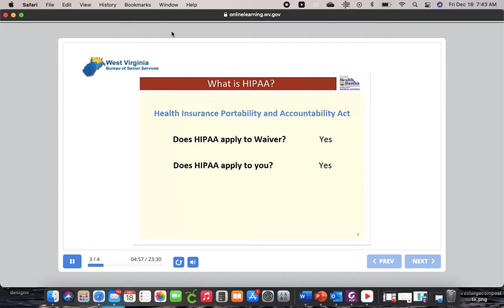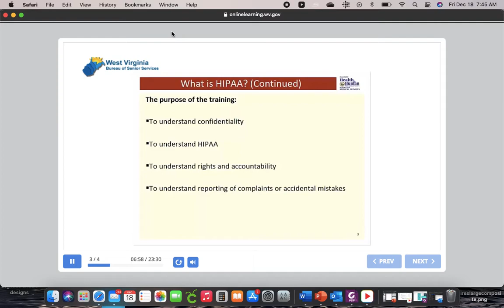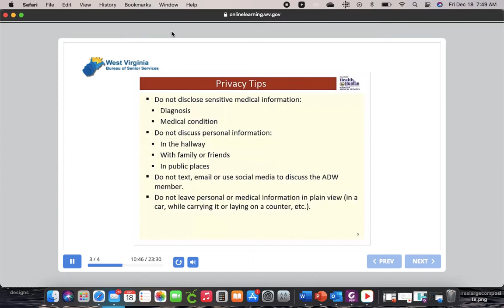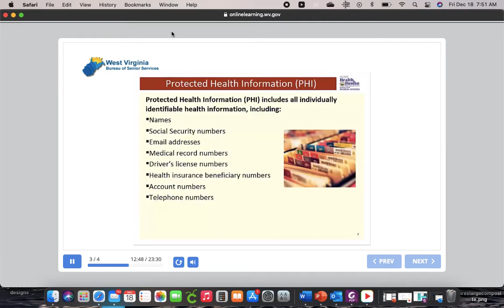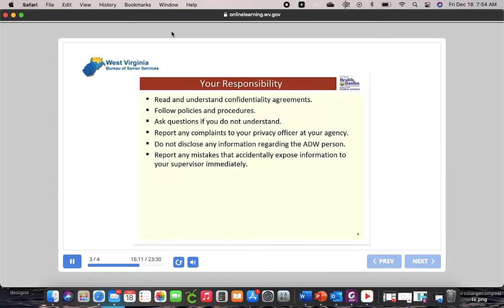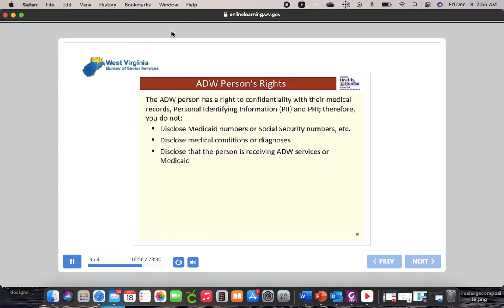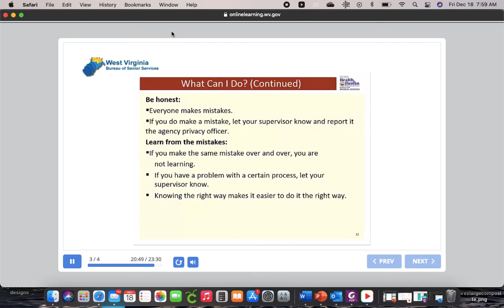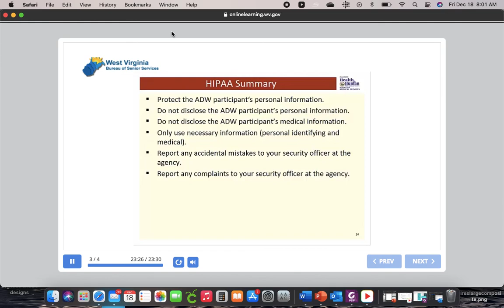State Required Hippa Video for Training 2020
State required-Test afterwards & certificate: obtained from office